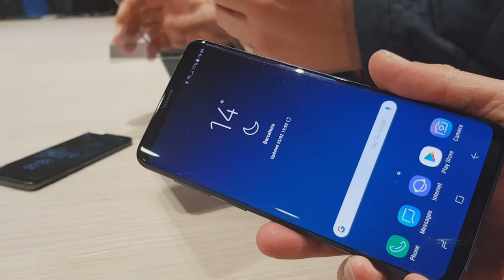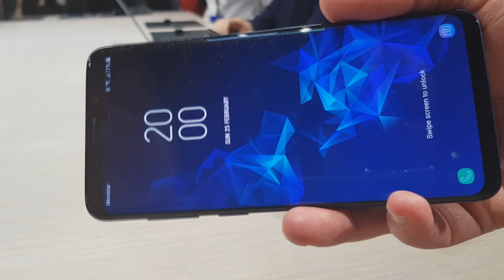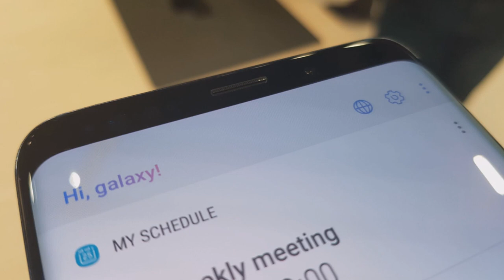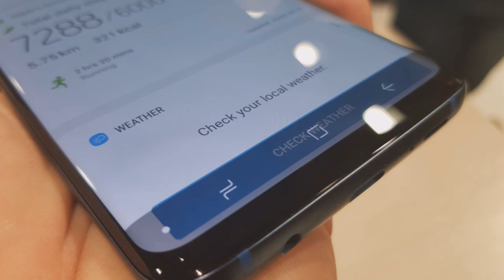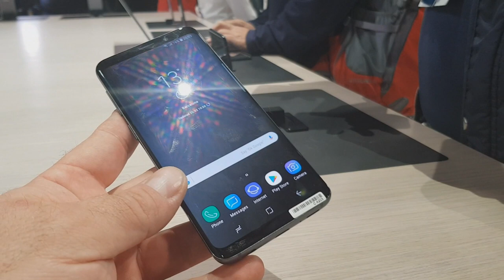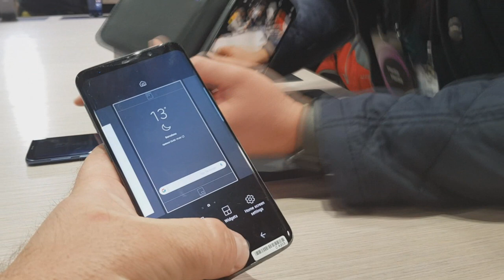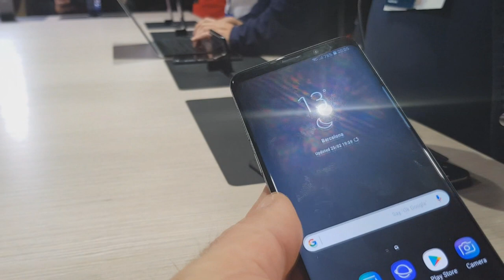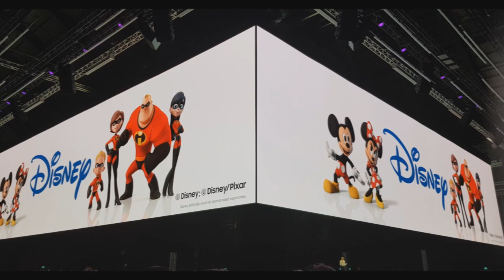MWC18: Samsung pokazał dwa flagowce - modele Samsung Galaxy S9 i Samsung Galaxy S9 Plus